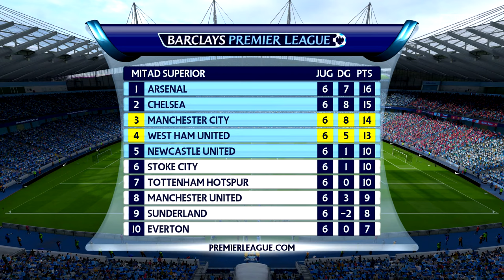FIFA 16: Modo Carrera DT- ¡Lección a la FA!- Ep. 21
¡Que hay leales youtuberos! Bienvenidos a un vídeo más en KC Deportes, el canal de gameplays deportivos en español por las aficionados para los aficionados. En este vídeo, Reynoso y el West Ham se encaran con tres grandísimos oponentes en tres competencias distintas. Agárrense.

➜ Calendario de subida:
-Domingo- WWE 2K16 (12:00)
-Lunes- FIFA16- West Ham (13:00)
-Martes- NBA 2K16- MyCareer (13:00)
-Miércoles- FIFA 16 (13:00)
-Jueves- WWE 2K16 (13:00)
-Viernes- FIFA16- West Ham (13:00)
-Sábado- ??? Posibilidad de dos vídeos